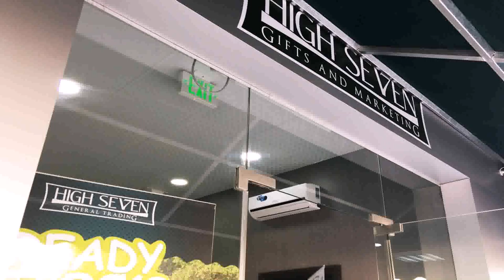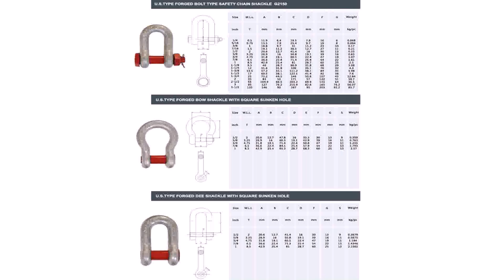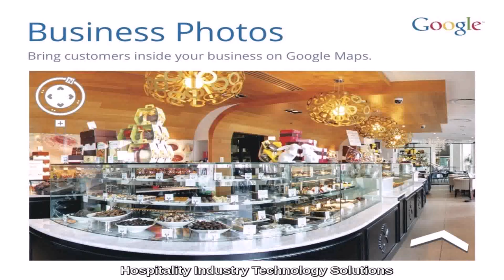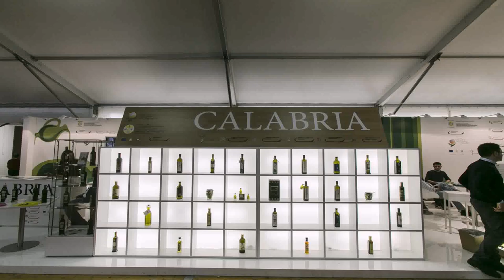Interior 360 General Trading Llc